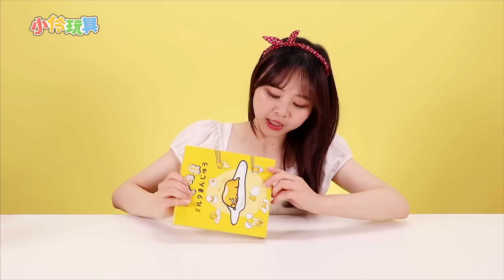日本購物歸來開箱啦！ 到底小伶買了什麼好吃好玩的呢？ 小伶玩具 | Xiaoling toys